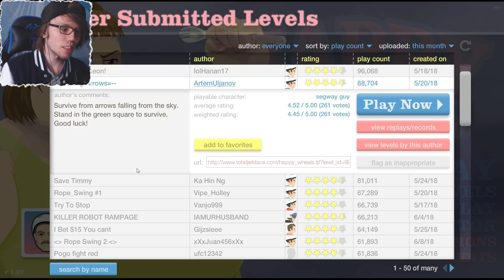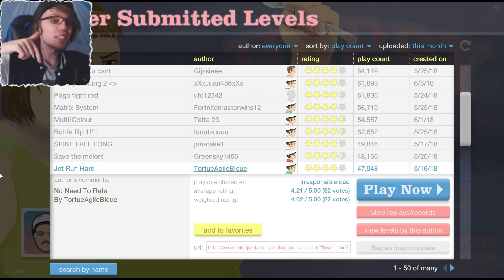NACH 2 JAHREN WIEDER HAPPY WHEELS!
Happy Wheels hab ich lange nicht mehr gespielt. macht Happy Wheels auch in 2018 noch Spaß?